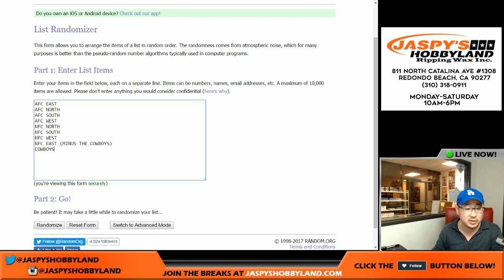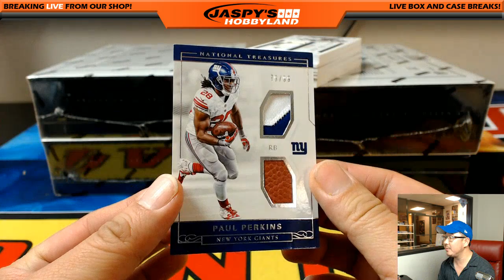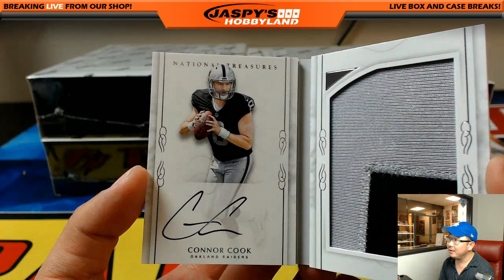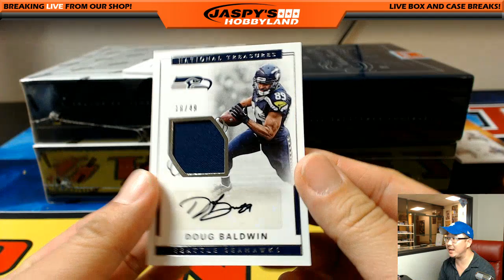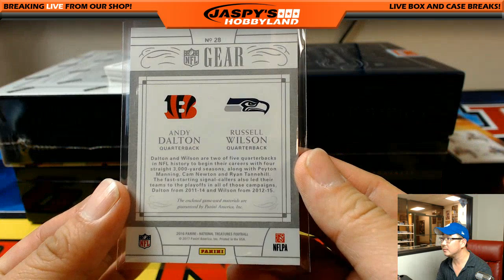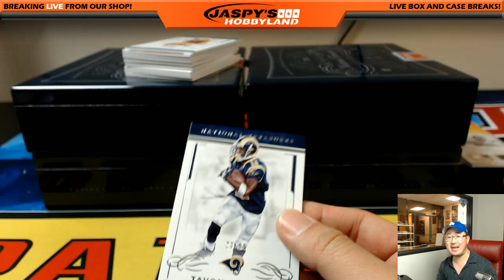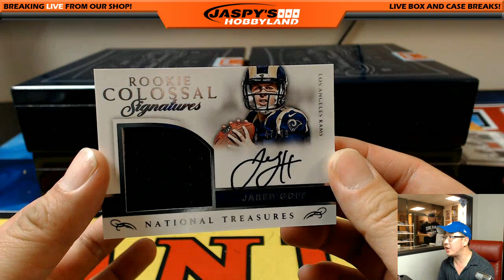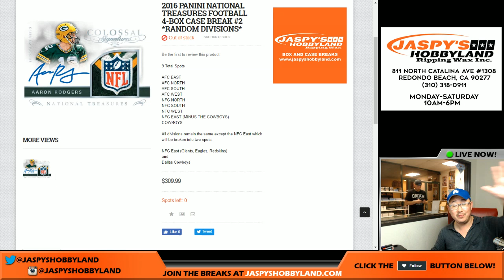03/31/17 [4Box RANDOM DIVISION] #2 - 2016 Panini National Treasures NFL Football